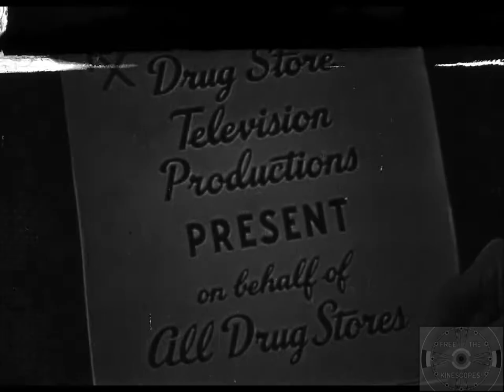Cavalcade of Bands - Sept. 4, 1951 - DuMont Network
An episode of Cavalcade of Bands from the long-gone DuMont network.  Cavalcade was designed to try to lure viewers away from Milton Berle's show on NBC but ended it's run a few weeks later.  It was replaced with Cosmopolitan Theatre which was then replaced by the popular "Life Is Worth Living".

This episode features:
Charlie Spivak and Orch, The Haydens, Morey Amsterdam, The Mello-Larks, Bob Hammond’s Birds.